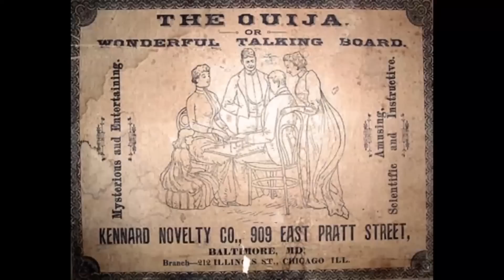Niharika Special Role in Chiranjeevi’s -150 ! | చిరు సినిమా లో నిహారిక క్యారక్టర్ బయటకొచ్చింది